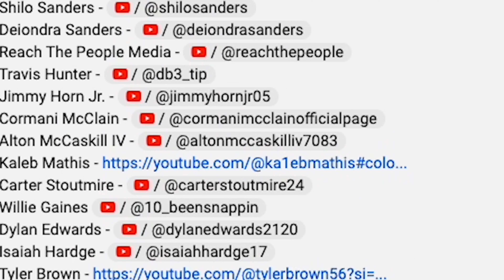NFL Legend Deion 'Coach Prime' Sanders Takes on a New Role: Life Coach and Author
Please subscribe to us here for more content ?sub_confirmation=1 Former NFL superstar Deion Sanders, known as 'Coach Prime,' is making a name for himself in the world of life coaching and motivational writing. The Buffaloes' head coach has authored a forthcoming book titled "Elevate and Dominate: 21 Ways to Win On and Off the Field," set for release in March 2024. Drawing on his extensive life experiences, Sanders shares valuable insights to help readers navigate challenges and achieve success. As a dual-sport athlete and a member of both the Pro and College Football Halls of Fame, Sanders has a remarkable career history. His successful transition to college football coaching at Jackson State and Colorado has garnered national attention. The Buffaloes' remarkable turnaround on the field has led to sold-out games and celebrity appearances. Sanders' upcoming book is a testament to his wisdom and charisma, offering a unique perspective on achieving personal and professional goals.

Check out the Colorado NIL Store. Support the athletes